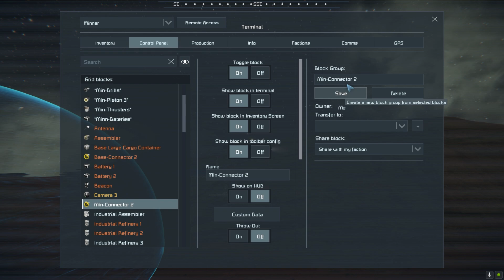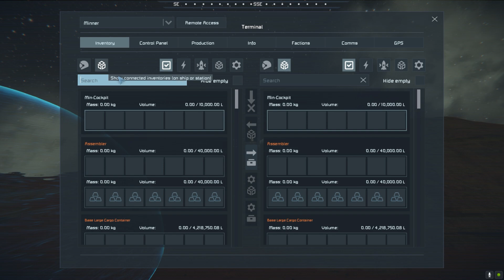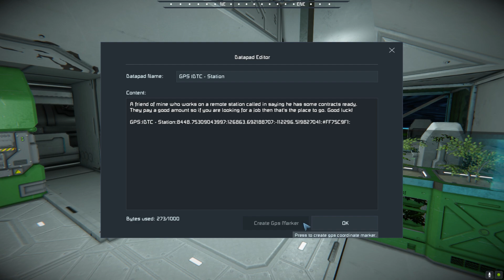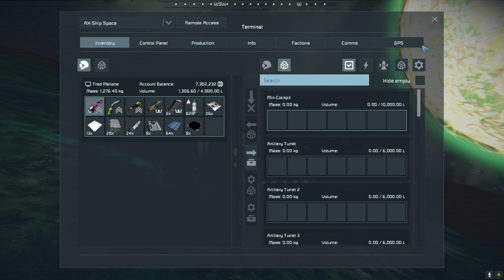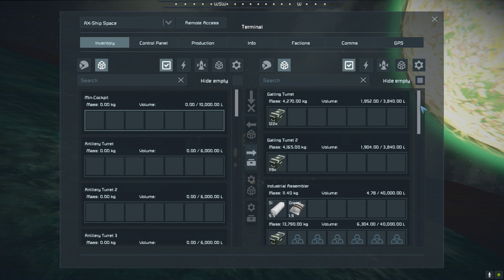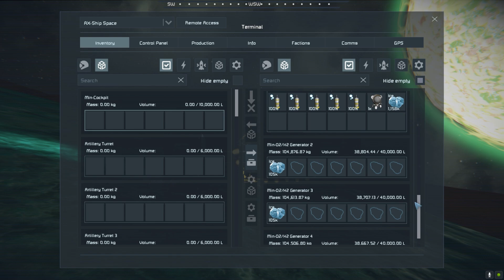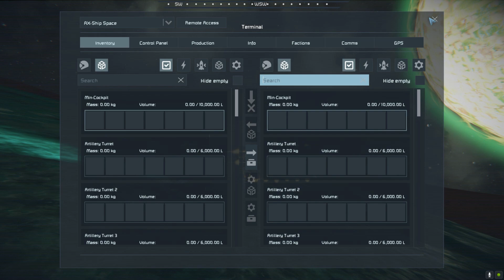SE Titan Hard 19